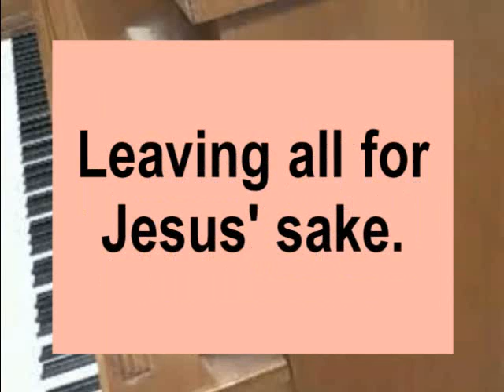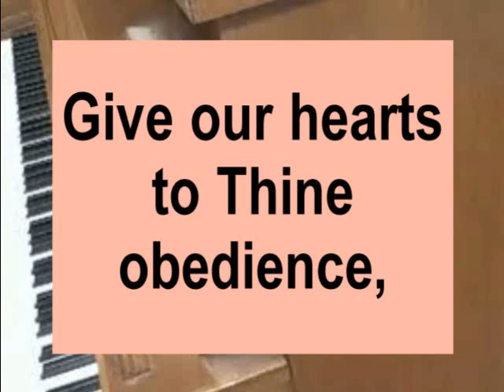Jesus Calls Us O'er the Tumult (Of our life's wild, restless, sea)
LYRICS:
Jesus calls us o'er the tumult
Of our life's wild, restless, sea;
Day by day His sweet voice soundeth,

As of old Saint Andrew heard it
By the Galilean lake,
Turned from home and toil and kindred,
Leaving all for Jesus' sake.

Jesus calls us from the worship
Of the vain world's golden store,
From each idol that would keep us,
Saying, "Christian, love Me more!"

In our joys and in our sorrows,
Days of toil and hours of ease,
Still He calls, in cares and pleasures,
"Christian, love Me more than these!"

Jesus calls us! By Thy mercies,
Savior may we hear Thy call,
Give our hearts to Thine obedience,
Serve and love Thee best of all.